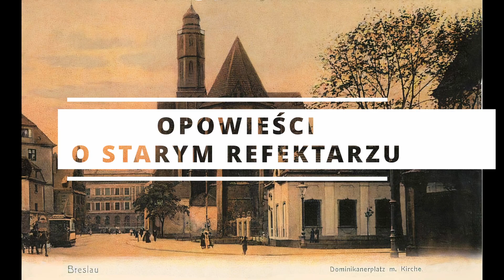[Opowieści o Starym Refektarzu #9] Na poddaszu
Seria "Opowieści o Starym Refektarzu" przedstawia historię dawnej klasztornej jadalni dominikańskiego klasztoru we Wrocławiu.

To już 9 odcinek serii opowieści o historii i znaczeniu zabytkowego Refektarza, w którym oglądamy sklepienie - ale od drugiej, odsłoniętej strony.  Zapraszamy!